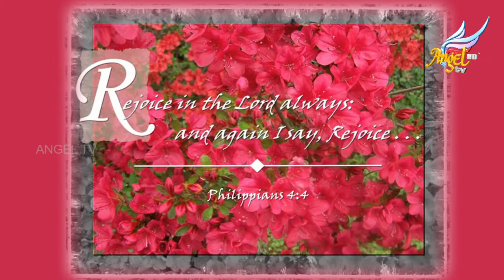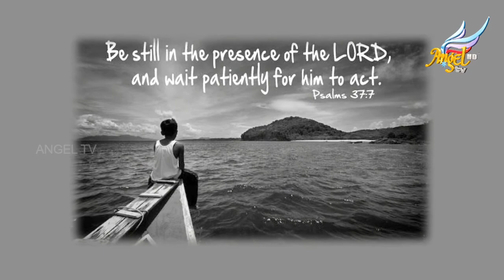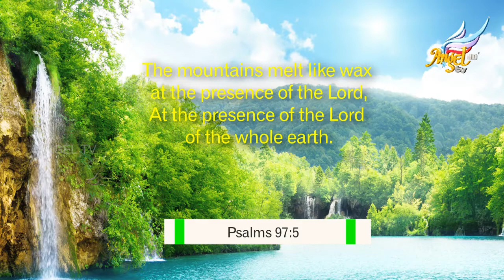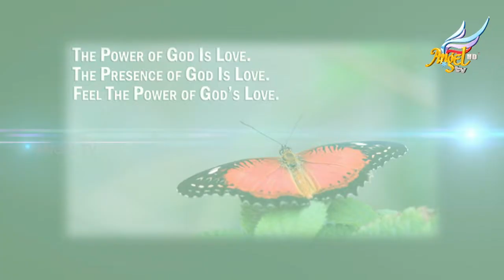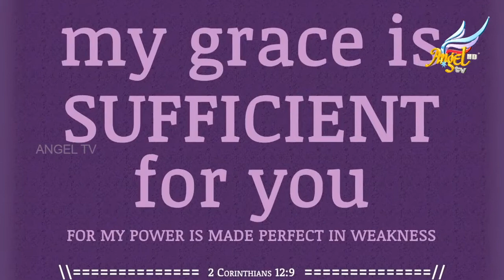Let's Worship (Victor - Kiruba) | Episode 02